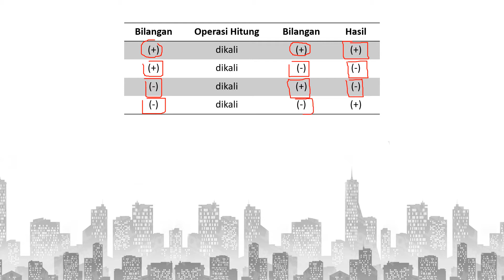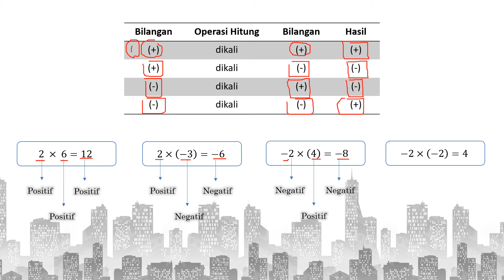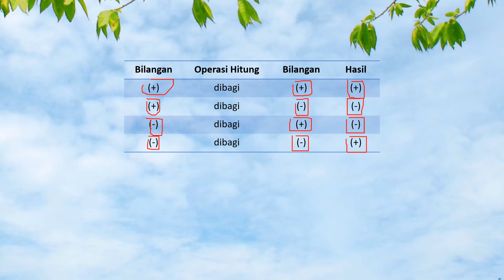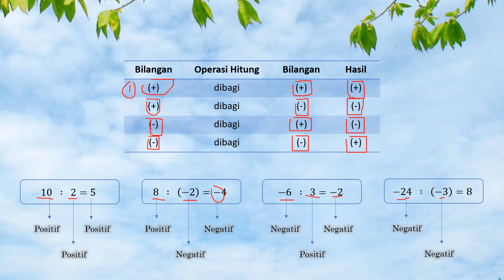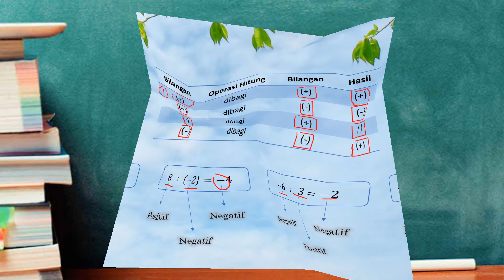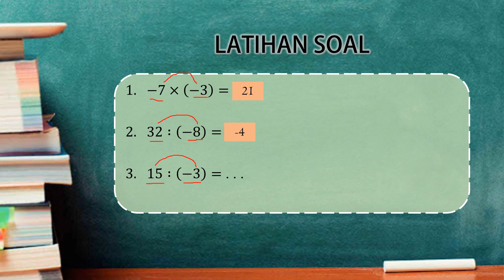[MATEMATIKA] : PEMBAGIAN BILANGAN BULAT KELAS 6